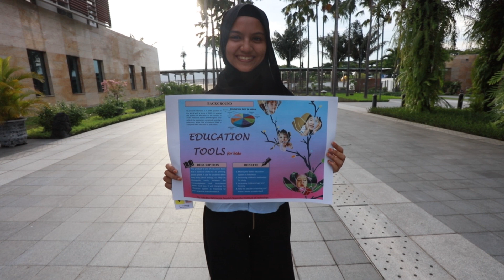(After Movie) Facing Industrial Revolution 4.0 Engineers (FIRE) 2018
Facing Industrial Revolution 4.0 Engineers (FIRE) is a collaboration of ITS IO with The United States Consulate General. The program has started from September until this December 2018, started with opening seminar, followed with COURSERA online course, workshop, exhibition, and also talkshow about 3D Printing.

Now FIRE has come to an end, and here is the journey of FIRE 2018.